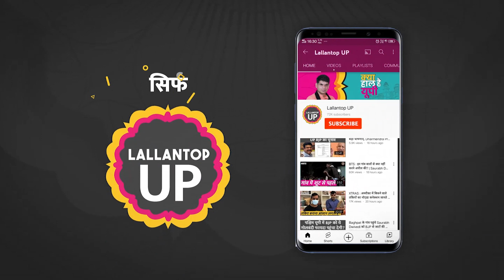SP, BSP, Congress के खिलाफ AIMIM छोटी पार्टियां जोड़ चुनाव लड़े, नतीजा क्या होगा AMU छात्र की सुनिए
The team of Lallantop UP has reached Aligarh district of Uttar Pradesh during the coverage for upcoming Uttar Pradesh Elections 2022. Editor Saurabh Dwivedi along with other teammates visited the popular Aligarh Muslim University (AMU) to know students' opinion on the political climate in the state of Uttar Pradesh. AMU students shared their views on UP politics, Asaduddin Owaisi and a lot more. Watch this latest video while we ask